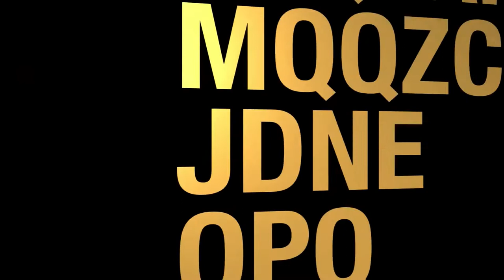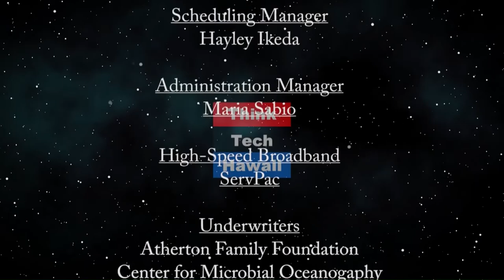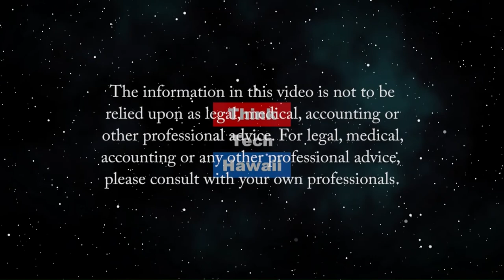How Coronavirus is impacting Local 5 (Community Matters)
The coronavirus pandemic has hit Hawaii tourism very hard.  Local 5 is a central player in Hawaii's tourism industry.  Eric Gill of UniteHere will help us understand the impact of the pandemic on tourism and on the members of his union, and what we, state government and Local 5 can do to soften the blow.  The host for this episode is Jay Fidell.  The guest for this episode is Eric Gill.